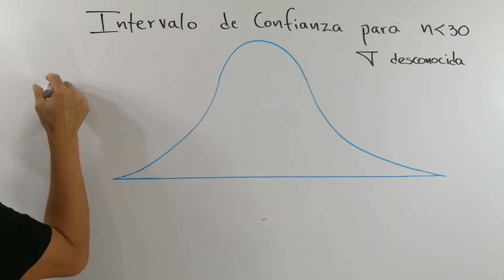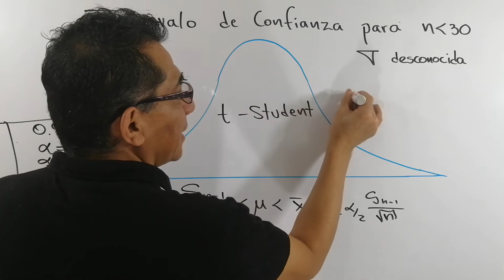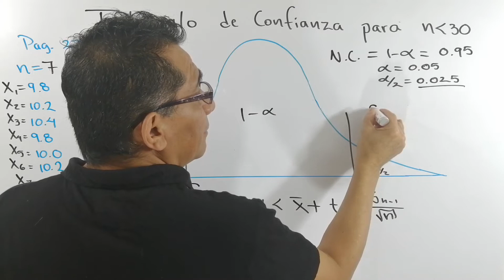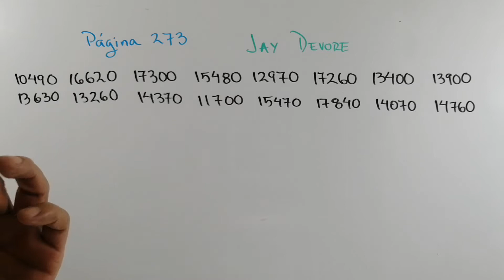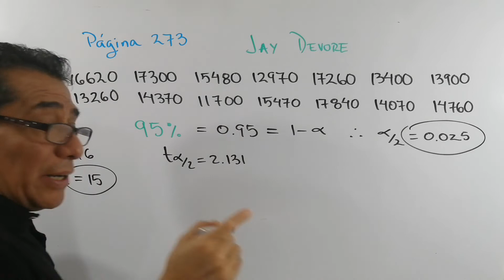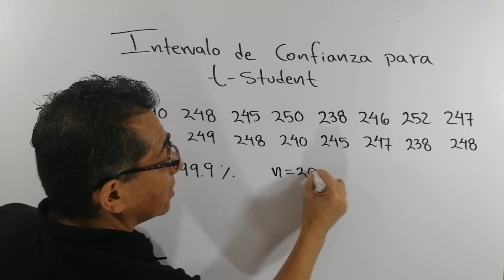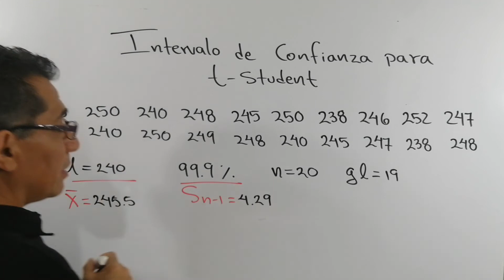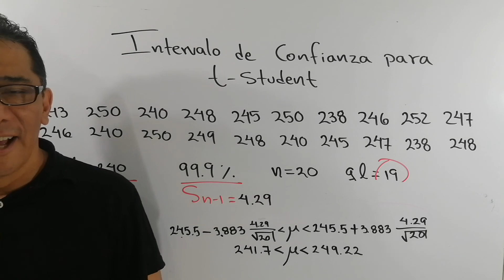INTERVALO DE CONFIANZA PARA DISTRIBUCIÓN T STUDENT, CON DESVIACIÓN ESTÁNDAR DESCONOCIDA. ESTADÍSTICA